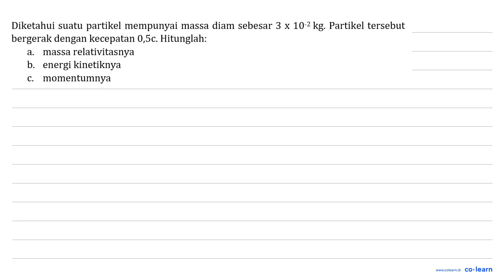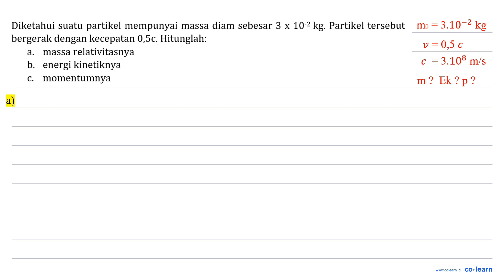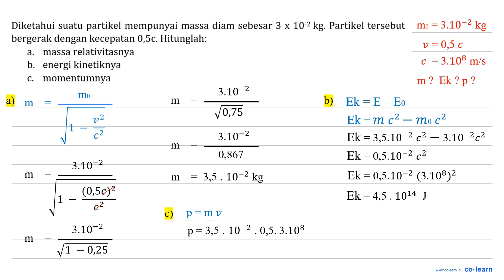Diketahui suatu partikel mempunyai massa diam sebesar 3 X 10-2 kg: Partikel tersebut bergerak den...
Diketahui suatu partikel mempunyai massa diam sebesar 3 X 10-2 kg: Partikel tersebut bergerak dengan kecepatan 0,5c. Hitunglah: massa relativitasnya b. energi kinetiknya momentumnya

Topik atau Materi: Massa, Momentum dan Energi Relativistik - Teori Relativitas Khusus - Relativitas - Fisika Kelas 12 SMA - K-13 Revisi

Sumber Soal: Buku Siswa Fisika Kelas 12 Peminatan, K-13 Revisi, PJT, 2016 , N/A

00:00 : Bedah Soal
01:00 : Konsep, rumus dan pengertian Massa, Momentum dan Energi Relativistik
01:18 : Langkah penyelesaian soal
03:25 : Jawaban akhir
03:55 : Penutup